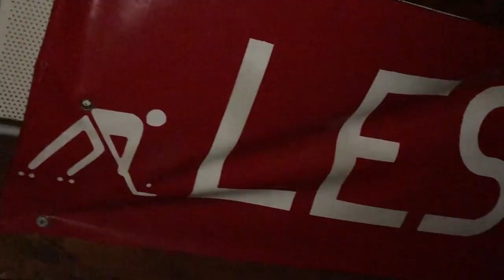Présentation joueurs saison 2019-2020